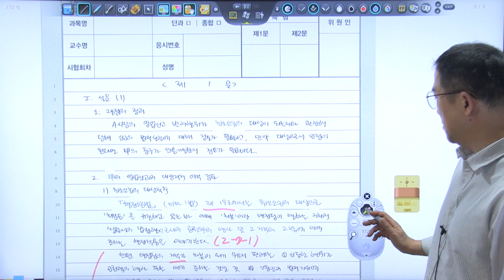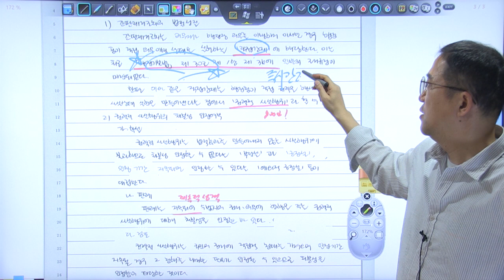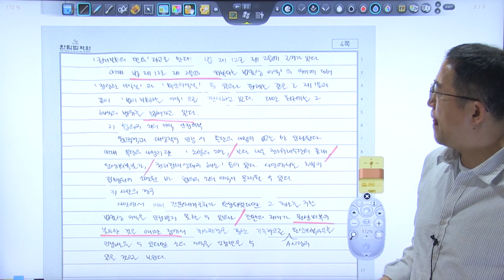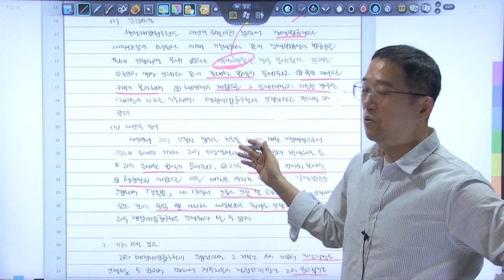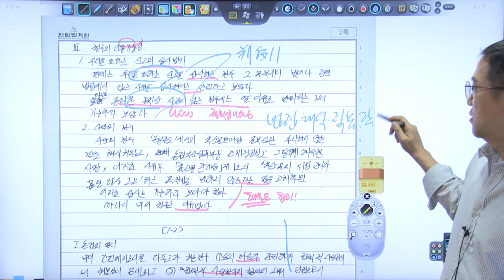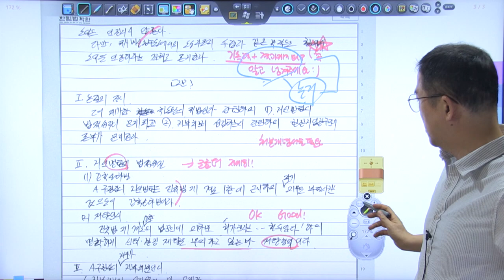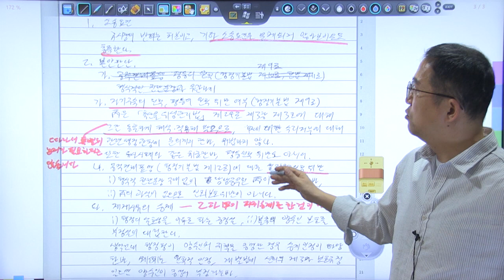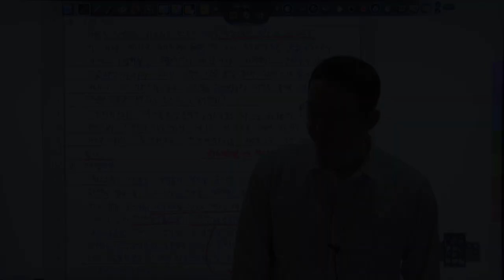2024년 5급공채 행정법 3순환 모의고사 복습동영상 7회